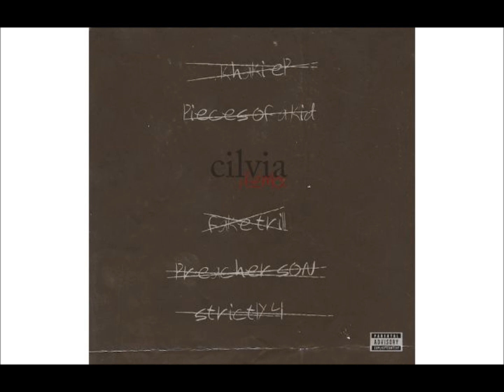Isaiah Rashad - West Savannah (Feat. SZA) [HD] (Cilvia Demo) (2014)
Isaiah Rashad - "West Savannah (Feat. SZA)"
Off Isaiah Rahsad's New Project "Cilvia Demo"
Purchase on Itunes!!